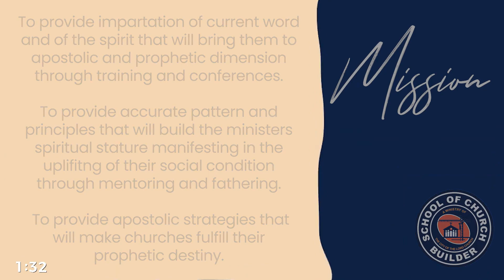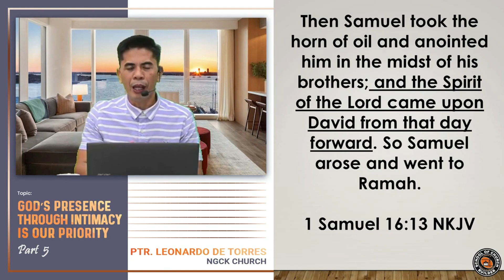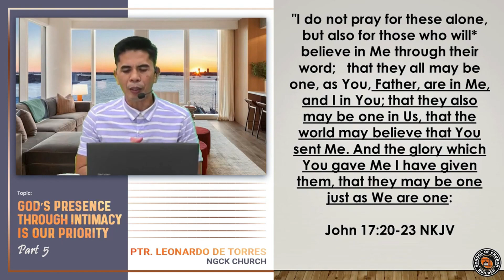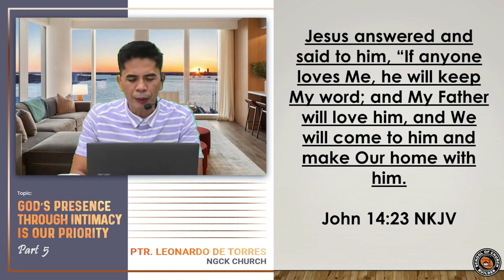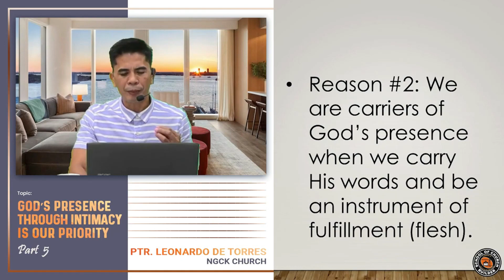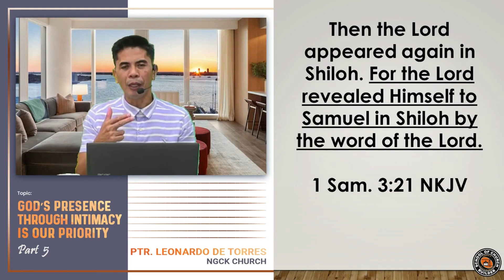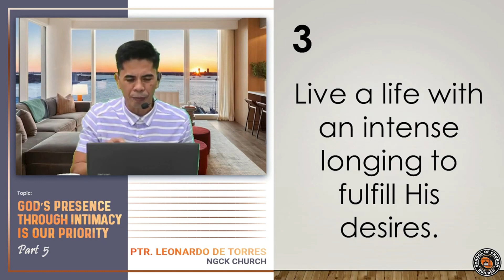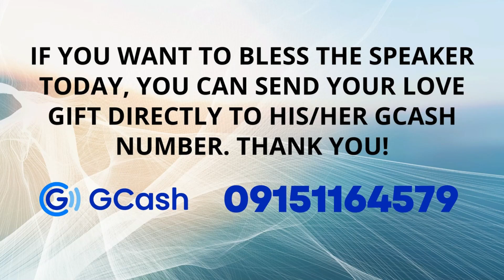GOD'S PRESENCE THROUGH INTIMACY IS OUR PRIORITY (PART 5) | SCB DAILY STREAMING - MARCH 6, 2024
SCB DAILY STREAMING - MARCH 6, 2024
GOD'S PRESENCE THROUGH INTIMACY IS OUR PRIORITY (PART 5)
PTR. LEONARDO DE TORRES